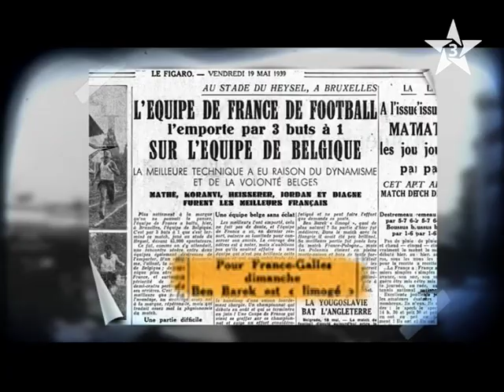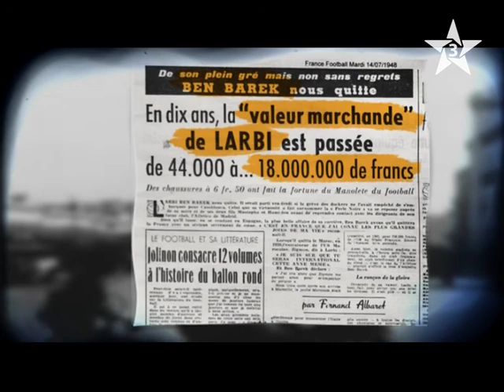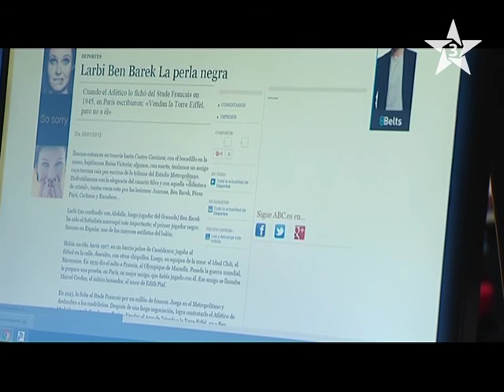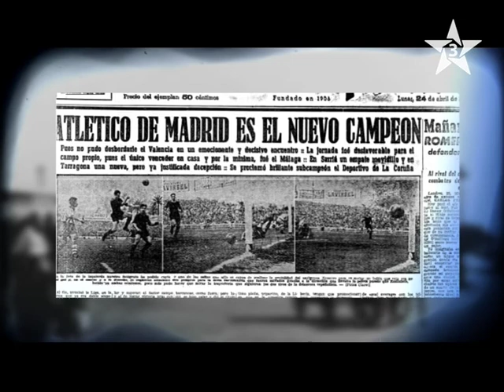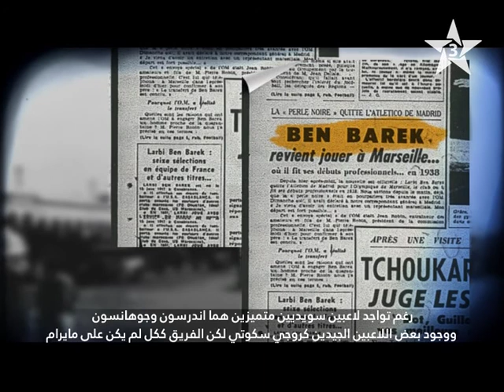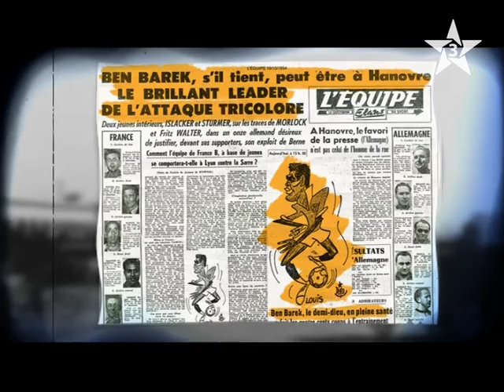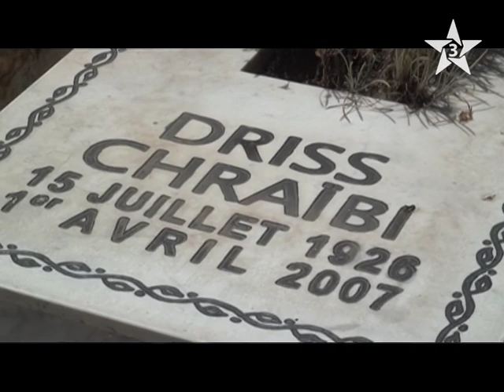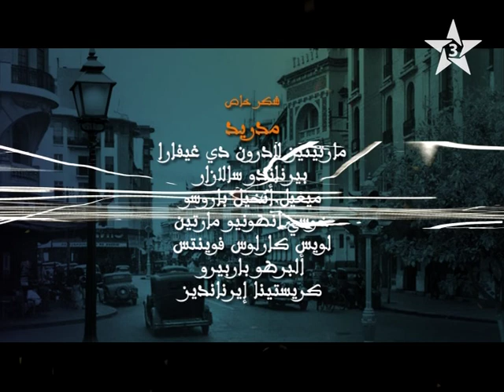Documentaire Larbi Benbarek (Partie2)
وثائقي قناة الرياضية عن العربي بنمبارك: من رماد النسيان/ الجزء الثاني
Documentaire d'Arryadia sur Larbi Ben Barek: Des cendres de l'oubli (partie2)